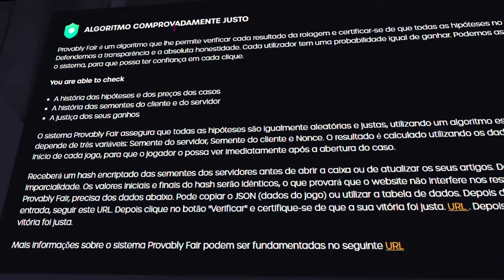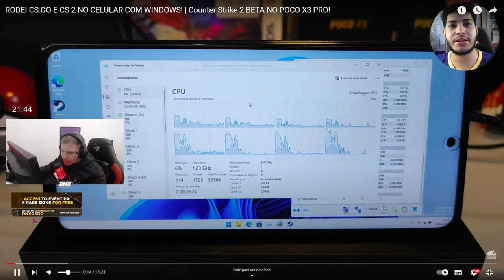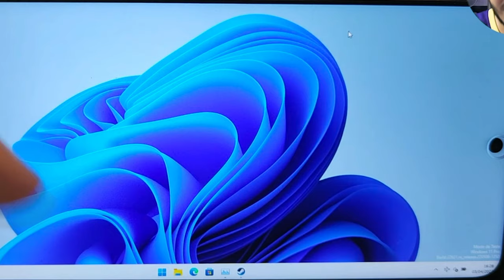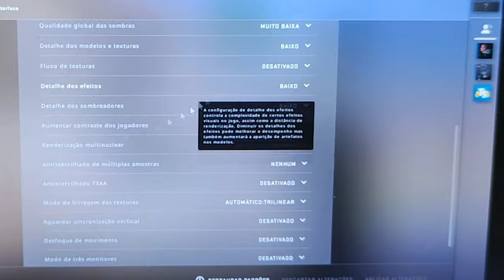CSGO para o CELULAR / WINDOWS no ANDROID.. 😮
►Finalmente... CS:GO para o CELULAR / WINDOWS no ANDROID.. 😮